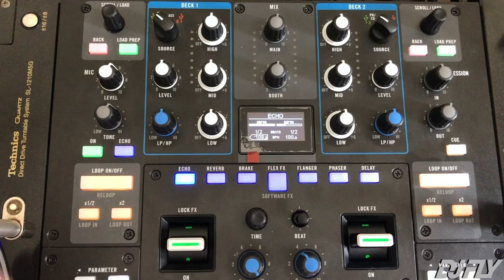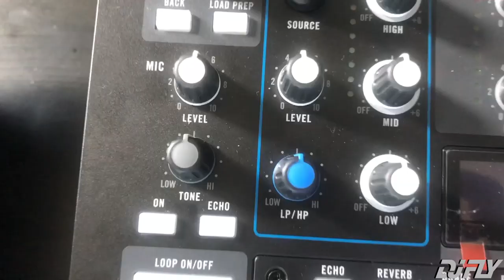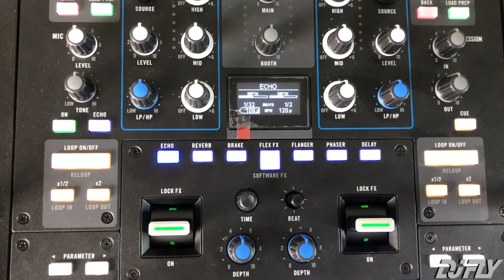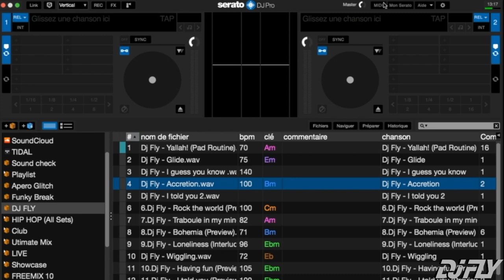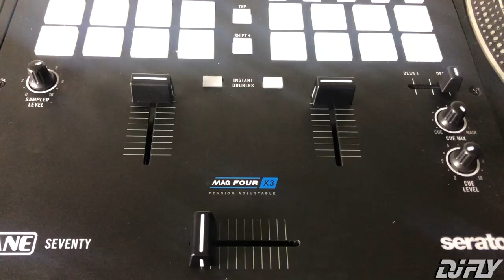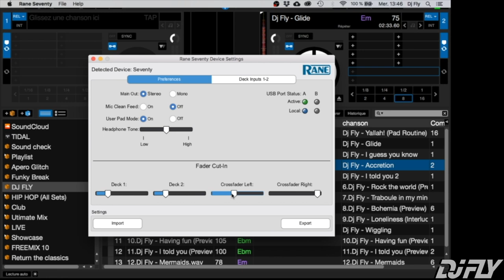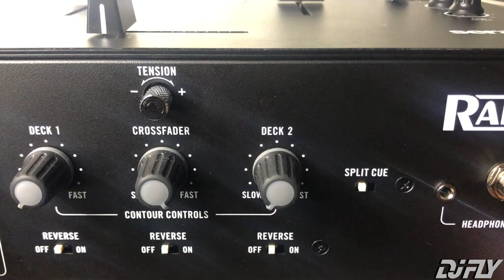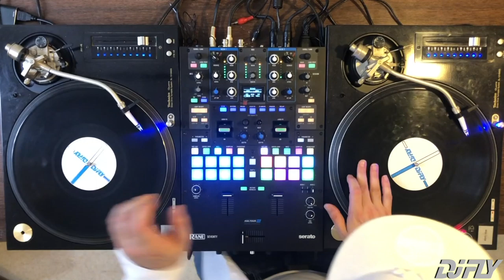Rane Seventy - Banc d'essai par DJ FLY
Tour d'horizon de la table de mixage Rane Seventy + Routine.
Des points sur l'interface, les différentes fonctions, les effets, les loops, le cross fader...